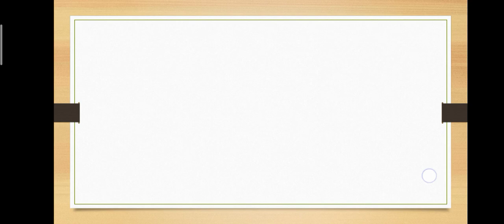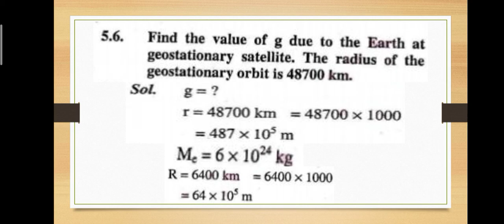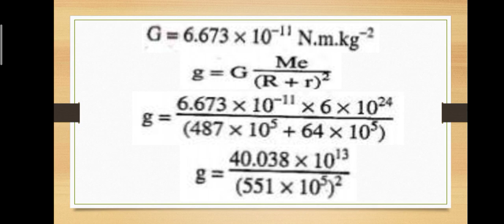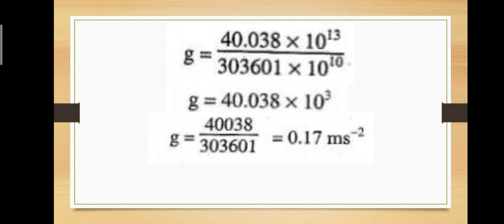Physics Class 9 Chapter 5 Gravitation Numerical Problem 6.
Physics and Math By ASIF Choudhary